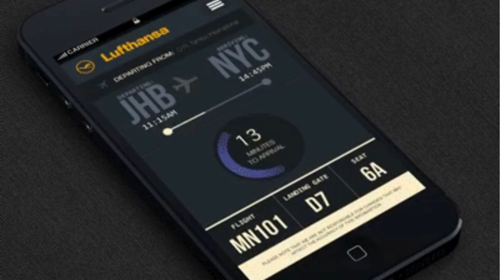Why Business Jets Fly Higher Than Commercial Airliners: The Secrets of the Skies Revealed!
Welcome to our deep dive into the fascinating world of aviation! 🌤️ In this video, we explore why business jets often fly at altitudes above 40,000 feet, while commercial airliners typically cruise around 35,000 feet. From aerodynamic advantages to traffic avoidance, and safety considerations, we uncover the secrets that keep these sleek jets soaring high.

Timestamps:
0:00 - Introduction
0:33 - Design and Capabilities of Business Jets
0:47 - Aerodynamic Advantages at High Altitudes
1:23 - Avoiding Air Traffic
1:46 - Safety and Regulatory Factors
2:10 - Comfort and Luxury at High Altitudes
2:29 - Conclusion and Final Thoughts
2:52 - LIKE SHARE & SUBSCRIBE